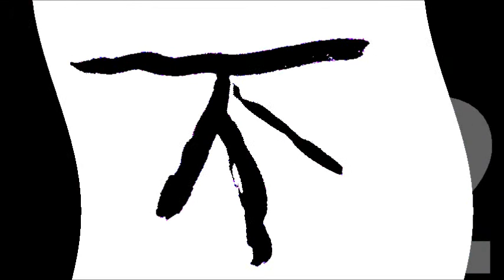Shanghai.2.By H.HAIDER.MADE in HAIDER.